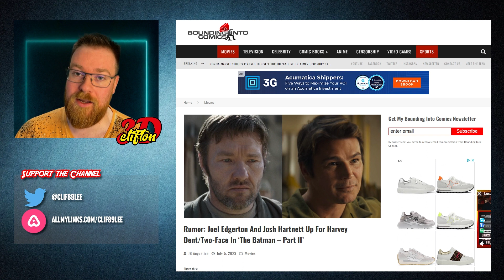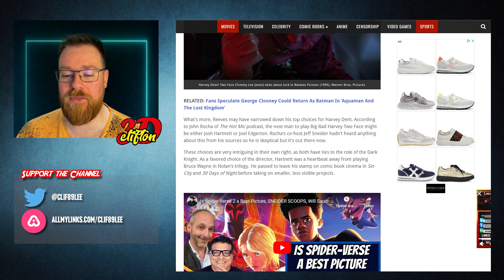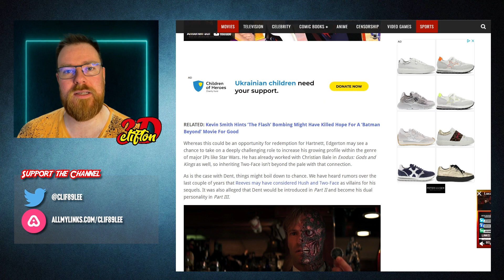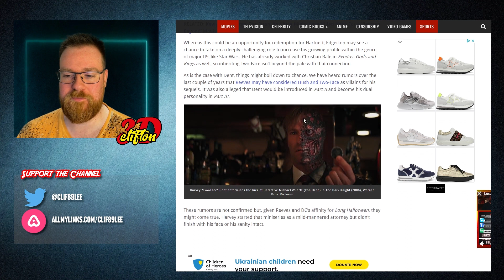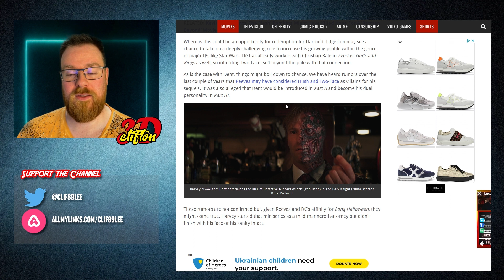Two-Face In ‘The Batman – Part II - RUMOR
I am looking forward to this and can't wait to find out more. Your thoughts?